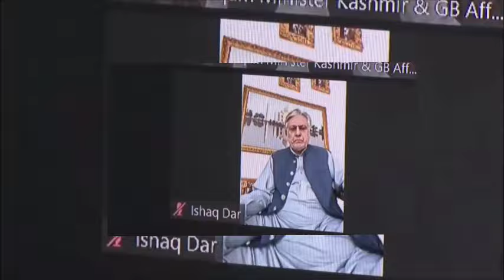Peshawar High Court On Ali Amin Gandapur | Qazi Faez Isa Remarks | Justice Mansoor Ali Shah Orders